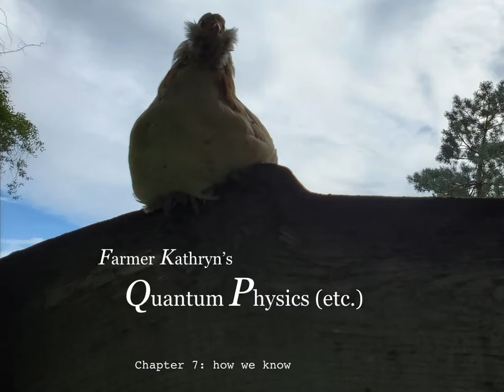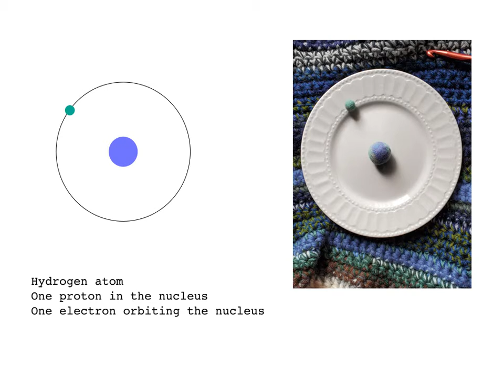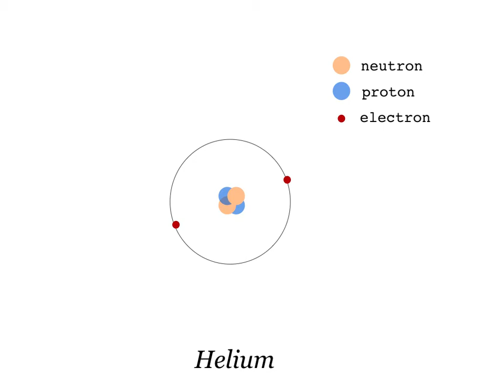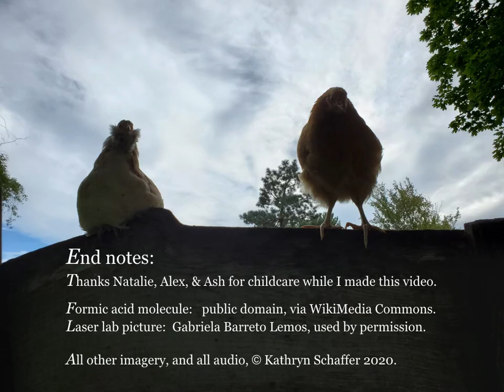Farmer Kathryn's Quantum Physics - Chapter 7: how we know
Farmer Kathryn's Quantum Physics

A self-consciously awkward amalgam: part physics lecture, part pandemic video diary. (With some musical noodling.)

Details of the content of the series below.

originally made to supplement a course on quantum physics designed for art students.

Chapter 1: Matter
(in which it is obvious this is the first time I've tried to record voice like this)
* What physicists mean by "matter"
* Structures of matter as we zoom in
* The difficulty of defining what we mean by an object
* Stinging nettle plants!

Chapter 2:  Representation
(subtext:  I have a long-standing obsession with the semiotics of diagrams)
* There's a logic to material reality on the macroscopic scale that babies have to learn
* Atoms and other quantum-scale entities can't be represented with a drawing in the same way that ordinary objects can
* Atoms are made up of quarks and electrons, and quarks and electrons have no size
* Touch is a macroscopic illusion

Chapter 3:  Stories
(in which I claim I'm not going to explain the double slit experiment but then I do)
* The idea that quantum physics has a non-narrative character
* How we go about studying quanta
* Introduction to the "standard model"
* The Double-slit Experiment
* Wave-particle duality
* Touch-me-not (a.k.a. Jewelweed)!

Chapter 4:  Properties
* How the microscopic properties of mass, charge, and spin relate to macroscopic properties
* Different kinds of properties:  defining properties, configurational properties, and system-level properties
* Matter & Antimatter
* Conservation laws
* Complementarity

Chapter 5:  Entanglement
(subtext:  trying to articulate how quantum-scale entanglement is different from the many uses of the term in the social sciences and humanities)
* The complexity of causality
* Randomness is actually predictable
* Types of correlation across a distance that aren't "spooky"
* How complementarity manifests in experiments with electron spin
* A particular example of how quantum entanglement suggests something that is "spooky"
* Puppy!!!

Chapter 6:  Signals
(in which I get particularly goofy with the soundtrack)
* The exchange of quanta is how forces are mediated
* Real vs. virtual quanta
* All of our senses are based on the physics of electromagnetism
* Entanglement doesn't let us transfer signals
* I think there needs to be more consideration of semantics in the physical conception of information!

Chapter 7:  How we Know
(the one where I was too worn out to work hard on the video)
* Some thoughts on vision and direct/indirect sensing
* Parallels between quantum observer effect and macroscopic sensing
* Idea that inferences based on scattering patterns of quanta are how we figure out microscopic structures

Chapter 8:  Patterns
(subtext:  responding to contemporary conversations about the future of particle physics)
* What counts as a "pattern"?
* Introduction to the idea of symmetry
* Symmetry in physics
* Aesthetics in physics